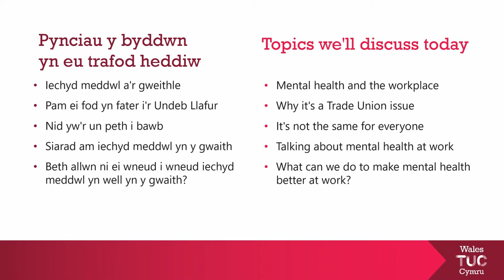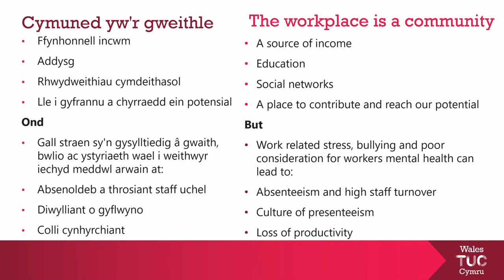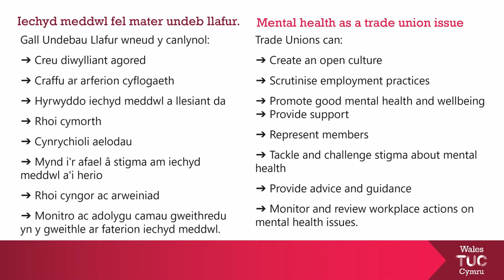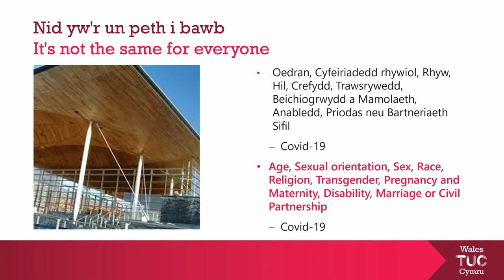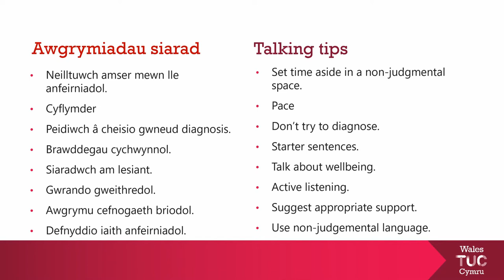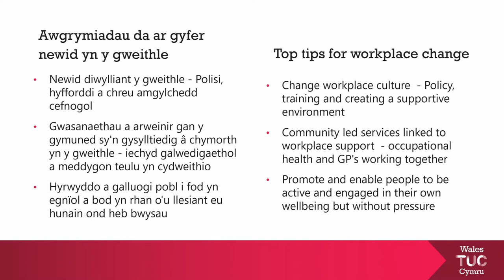Wales TUC: Mental Health toolkit online launch event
Around one in four of us experiences challenges with our mental health in any given year. Work can be one of the most important factors on your mental health so workplace union reps have a vital role to play in raising awareness of mental health and supporting members with mental health problems.

In December 2020 Wales TUC held an online event to launch a new toolkit on Mental Health in the workplace. The toolkit will provide information to help union officers and reps in Wales to represent members affected by mental health.

Read more about mental health in the workplace and about where you can go for help

Speakers at the event included Eluned Morgan MS, Welsh Government Minister for Mental Health, Wellbeing and the Welsh Language; Rhianydd Williams, Wales TUC Equality Policy Officer; and reps, workers and union officers with experience of mental health issues and support in the workplace.